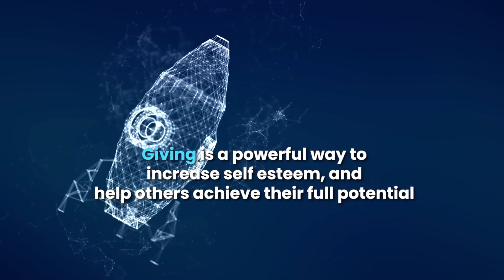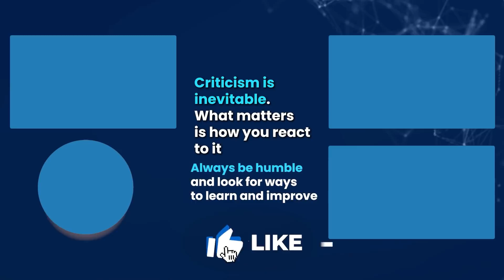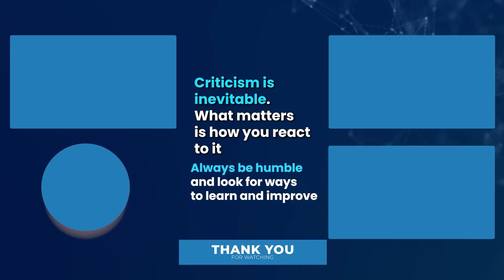Will We See a Second Stimulus Check Post Election (Sushi and Stimulus)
Dr. Chhoda reflects on the possibility of another stimulus check post election and in a 'new vaccine' world.

# 4.

✅ ✅ ✅ References ✅ ✅ ✅